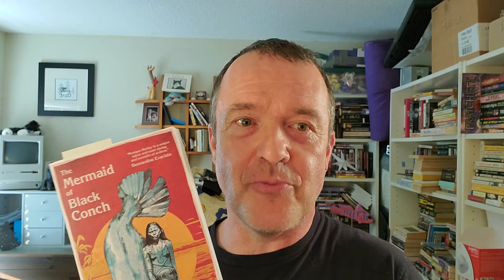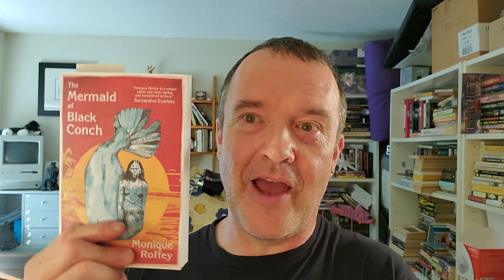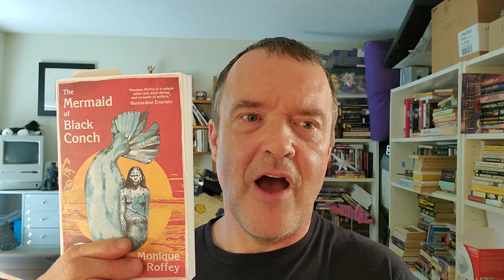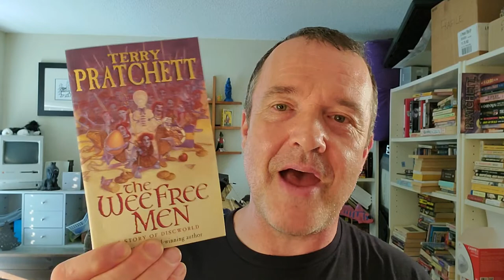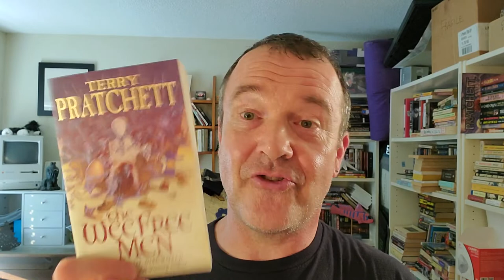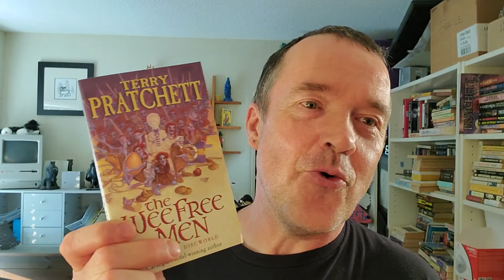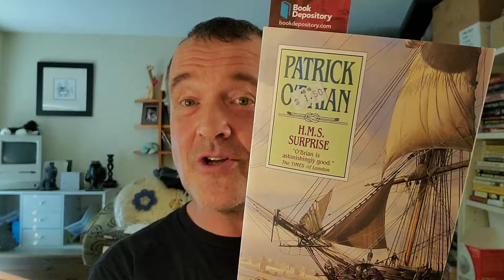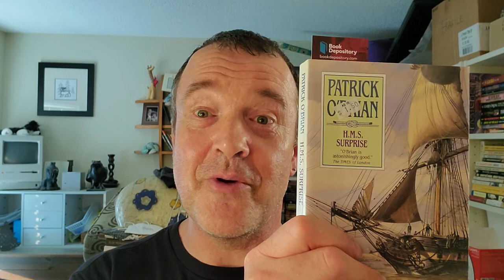Sunday Reads, August 1, 2021 (not so mega edition but still too much of a mega edition)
Sunday Reads, August 1, 2021

Emancipation Day, (August 1) commemorates the day in 1834, when Slavery Abolition Act of 1833 came into effect across the British Empire.

'A July 2021 MegaStuff Video' (stuffed FULL of content) & his brief thoughts on the Booker noms he has read…

HELLSAPOPIN (1941 film adaptation of Broadway musical)
Starring Ole Olsen & Chic Johnson with Martha Raye, Shemp Howard and others.

Books!

Flappers & Philosophers
F. Scott Fitzgerald
1920
‘Bernice Bobs Her Hair’
‘Benediction’
‘Dalrymple Goes Wrong’

The Mermaid of Black Conch
Monique Roffey
2020

The Library Book
Susan Orleans
2018

Wee Free Men
(Tiffany Aching #1, Discworld #30)
by Terry Pratchett
2003

H.M.S. Surprise
(Aubrey-Maturin #3)
Patrick O’Brian
1973

Feel Free
Zadie Smith
2018

I've turned off my comments (at least for a little while). The comments I've gotten in the past are great. I'm just neurotic guy and have been stressed over keeping up my end. Want to hear more? Check out this video:

(Video 425)